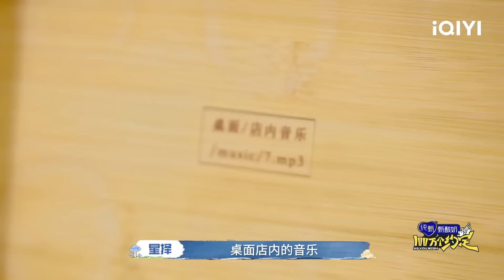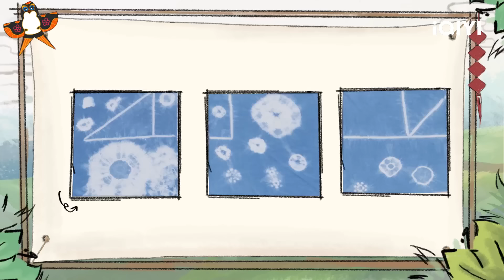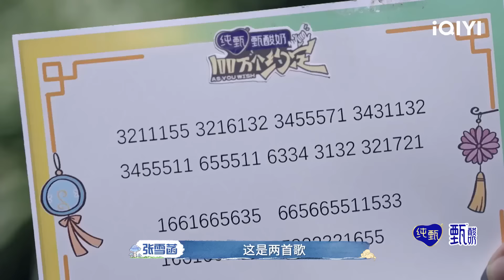EP2 游戏王杨超越轻松赢下游戏！丁禹兮被超越忽悠吃虫子 | 100万个约定之七时吉祥 FULL | As You Wish: Love You Seven Times | iQIYI精选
《100万个约定之七时吉祥》即将于iQIYI精选全球上线！登录iQIYI国际版或下载iQIYI国际版APP，还有更多独家资源等着你：

《七时吉祥》剧组大理团建，杨超越丁禹兮花式变装，初空祥云再续前缘